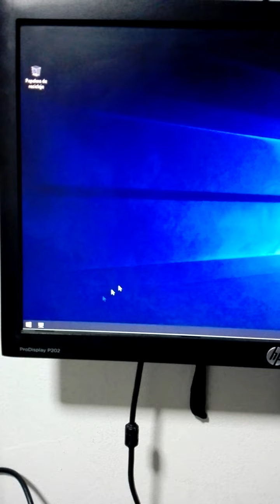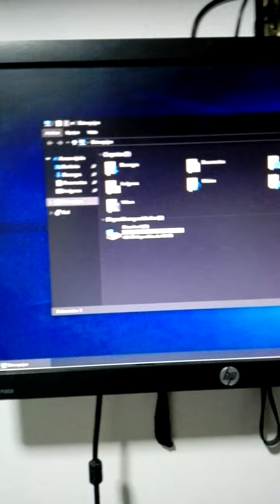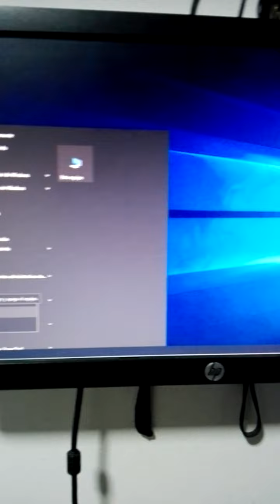intel core i7 3770 vendido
prueba venta por mercadolibre intel core i7 3770